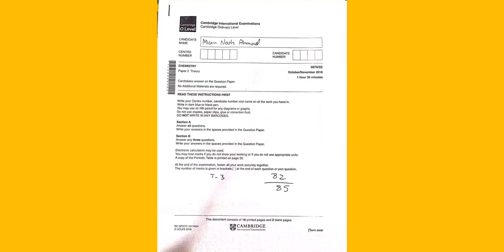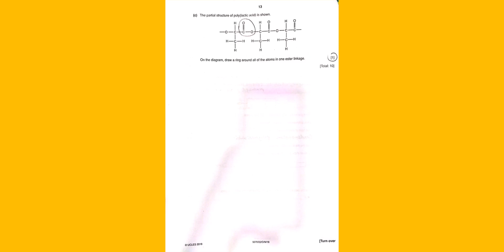chemistry paper 2 theory 5070/22 october/november 2018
alevels acedamy islamabad